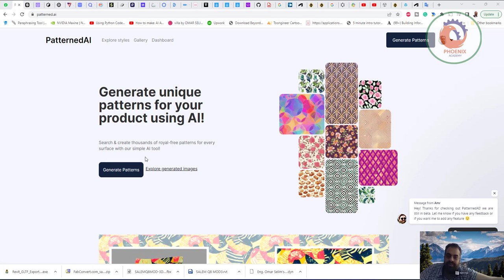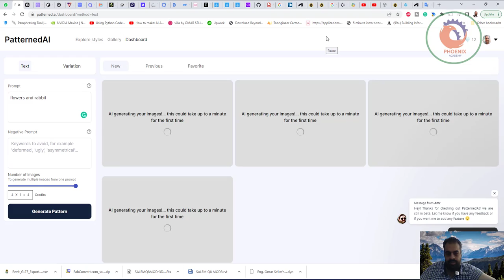قم بإنشاء أنماط فريدة لمنتجك باستخدام الذكاء الاصطناعي!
❤️ روابط التواصل
✅ انستجرام